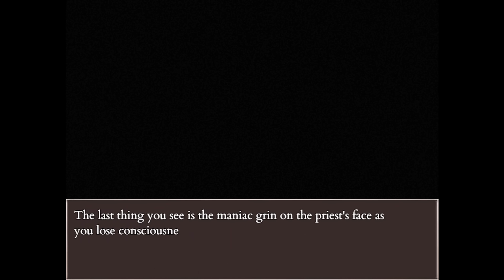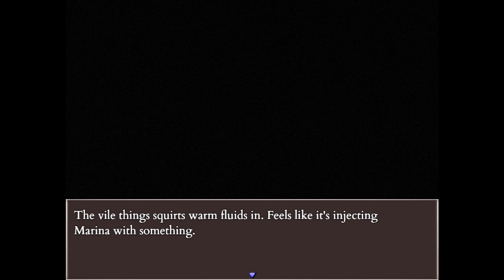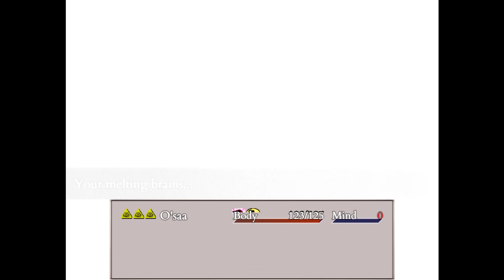All Failed Coin Flips & Game Overs - Fear & Hunger 2: Termina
00:00 Villager (Bear Trap)
00:10 August
00:22 Decrepit Priest Crucifixion
03:01 Woodsman
03:41 Villager (Knives)
03:52 Vile
04:27 Chaugnar
04:45 Poe
05:05 Pillarman
05:18 Needles
05:29 Bremen Trooper
05:39 Ronteal
05:51 Neighbor
06:05 Ghoul Soldier
06:17 Half-Cocooned
06:27 Rancid the Sergal
06:39 Giant
06:51 Owl Cultist (Owl Sprite)
07:02 Platoon
07:13 Moon God, Rher

In the Fear and Hunger series, there are multiple unique coin flips which happen in the middle of battle in which you will need to choose Heads or Tails. The incorrect choice will result in either heavy damage or an instant game over. It's a highly suspenseful component and the enemies in which it will happen for are the Villagers, the Woodsman, the Poe, the Decrepit Priest, Neighbors, Ronteals, August, Vile, Chaugnar, Giant, Pillarman, Bremen Trooper, Ghoul Soldier, Half-Cocooned, Rancid the Sergal, Owl Cultist, Platoon, and Moon God Rher.